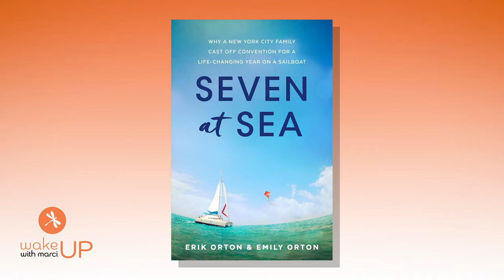Wake Up with Marci: Erik & Emily Orton - Authors, Seven at Sea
This family had a life in New York City but gave it up to sail for a year in the Caribbean. Hear their story or fear and success.
You take risks in everything you do...hear how this family took risks and changed their lives.

HOW TO TUNE IN and SEE WAKE UP❤️

TUNE IN EVERY SATURDAY AT 6a on CBS owned WLNY-TV 10/55. That is channel 10 or 55 on most cable systems. If you are not in New York or New Jersey then Check out for past and present shows. ALL SHOWS ON NJ on Air a digital app for New Jersey

Airs on... Cablevision and

TimeWarner NY -channel 55

Direct TV -channel 55/893

Dish Network-channel 55/8107